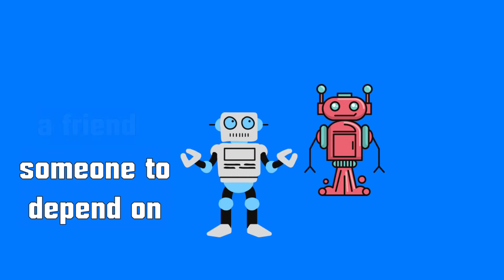Noah Dustin - Friends (Lyrics Video)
Special thanks to Swiss Music Records for the mixdown of this song.

This song is created and recorded all by myself. The lyrics video was also made all by myself. I hope you enjoy it.

About me and my channel:
I am Noah Dustin from Switzerland. Music is my hobby, Im' not a proffessional musician, but I don't want to keep my music for myself. I want to share it with the world. I upload songs, piano songs, cover versions and more to my Youtube channel.